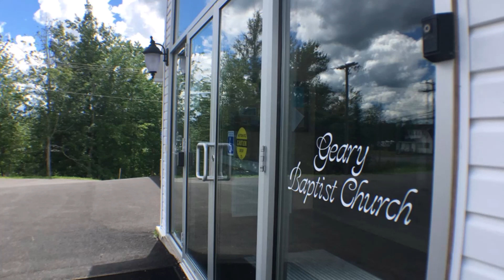June 29 2022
A Fragrance God Loves.